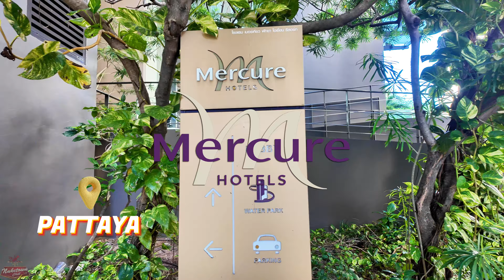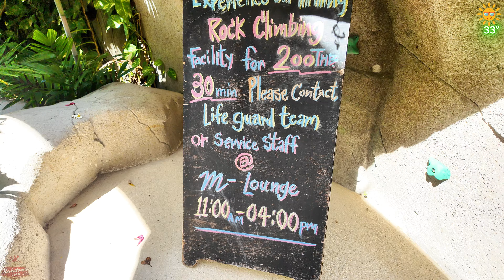فندق بقرية مائية رخيص ونظيف في بتايا | Mercure Pattaya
📍أسم الفندق Mercure Pattaya Ocean Resort
للروحة عن طريق التاكسي أو الفان📍وبالسلامة إنشالله
ولا تبخلون علينا بلايك واشتراك يا جماعة 💕

تونا فتحنا على الـ Tiktok و Instagram حياكم هناك نفس اسم القناة يا جماعة
           ♦️ NUKETOWN CHILL ♦️

00:00 - البداية
00:27 - اللوبي
00:51 - وزن امتعتك
01:10 - أنترنت ابلاش
01:28 - البار
02:00 - كرة قدم وسلة وتنس طاولة وطائرة
02:10 - ركن للأطفال
02:42 - القرية المائية
03:28 - اذا كنت حاجز خارج الفندق وتبي القرية المائية (أسعار التذاكر)
04:00 - التسلق على الحائط الحجري وسعره
05:25 - الغرفة
06:11 - المنظر من البلكونة
07:15 - سعر الغرفة
08:13 - الريوق بالفندق
11:10 - حمام سباحة ثاني
12:25 - الفتنس
13:12 - النط من الدور الثاني
14:21 - مره ثانية
14:44 - النهاية